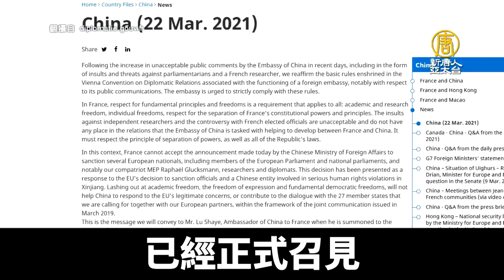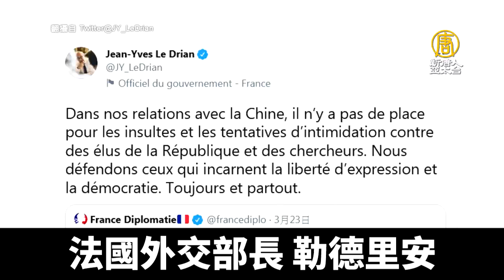歐洲6國怒召中共大使 盧沙野轉移話題遭制止｜@ChinaBreakingNewsTV ｜20210325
歐盟就新疆人權問題制裁中共官員後，中共隨即宣布報復性制裁，引發歐盟成員國的不滿。目前已經有六個國家，召見中共大使，對中共的做法表示抗議。而攻擊挺台學者的中共駐法大使，被召見時企圖轉移話題，但被法國外交部長制止。